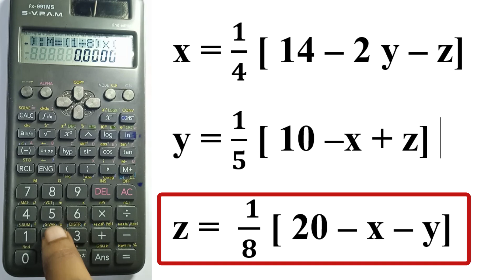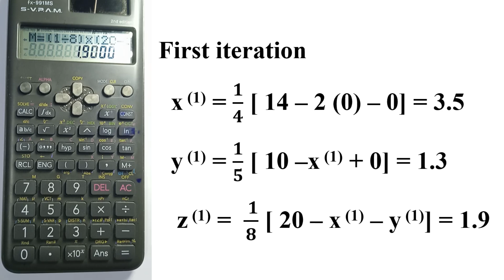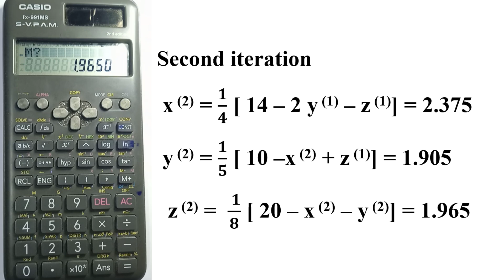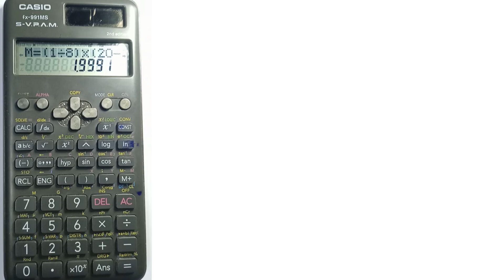SNM | MA3251 | Unit 3 | Gauss Seidel method | Easy Method using calculator | Problem in Tamil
SNM | MA3251 | Unit 3 | Solution of equations and Eigen Value Problems | Gauss-seidel method | Using calculator